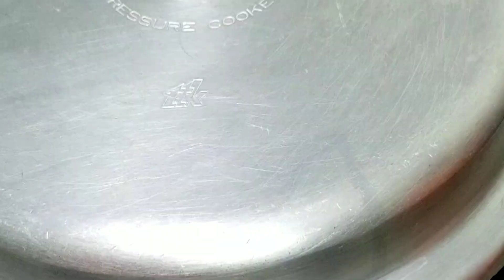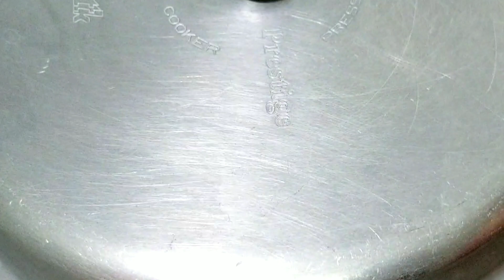Mushroom Biryani Recipe in Tamil || How to make Mushroom Biryani in Tamil || Simple Biryani Recipe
Biryani Recipes